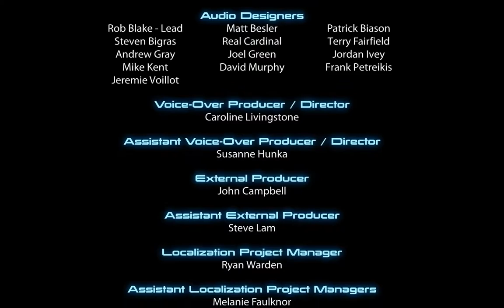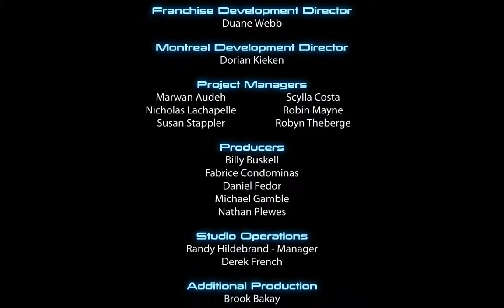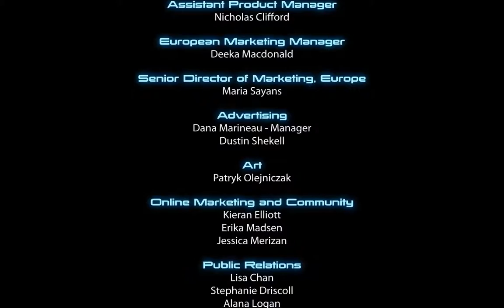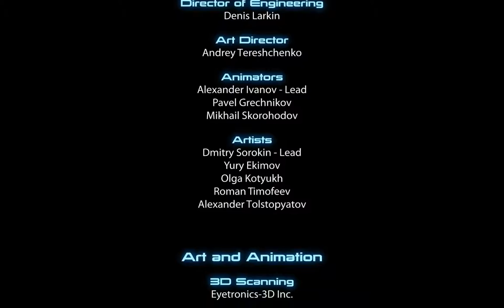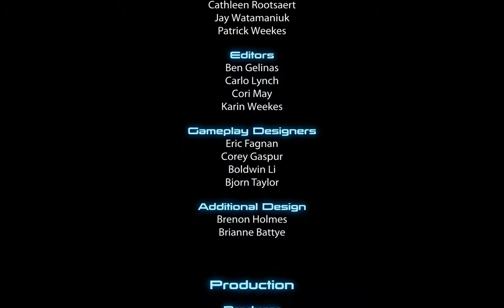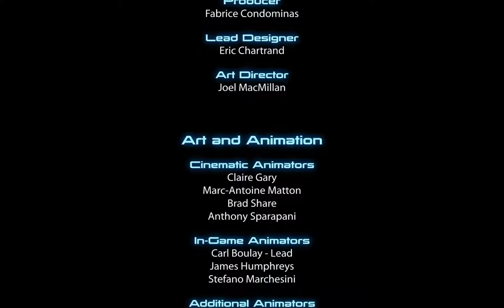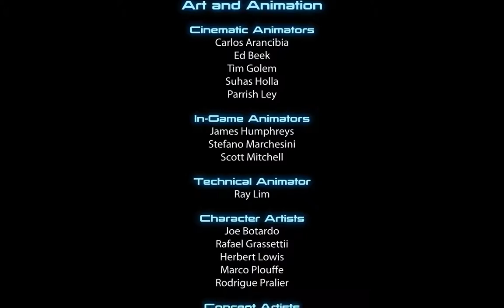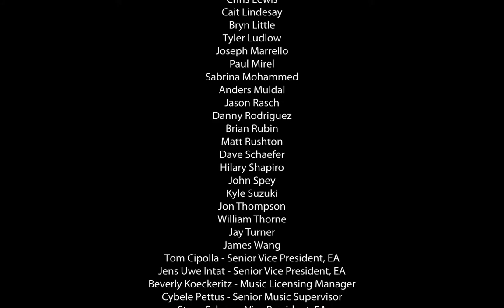Mass Effect 3 073D - Let's Play (German)